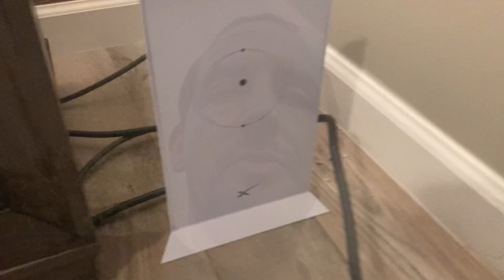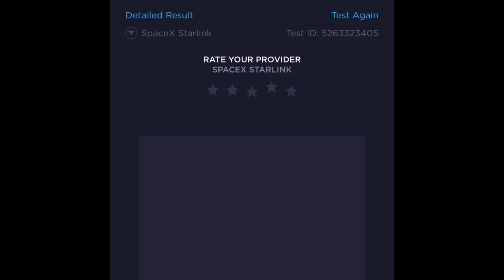#1 StarLink is here!!! Best effort option and speed tests. Better than I thought.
SpaceX’s StarLink satellite internet constellation is put to the test.